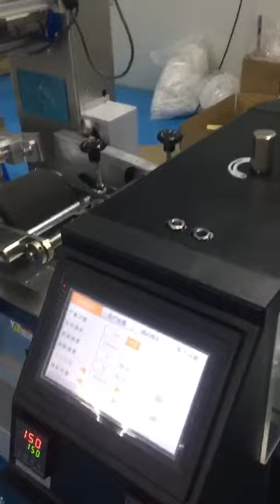KN95 Folder Mask Packing Machine (High speed)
kn95 mask packing  machine high speed
Emily Liang